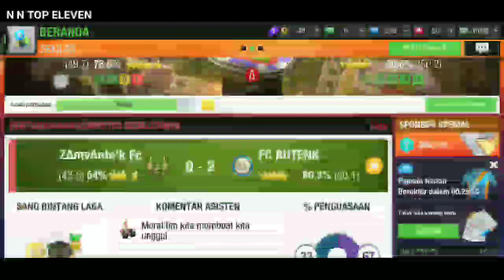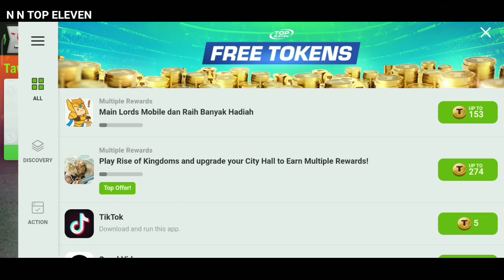Cara saya Mengatasi Krisis Token Top Eleven 2022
Hallo teman-teman, Di kesempatan kali ini saya akan menjelaskan cara saya mengatasi kritis Token.
Penasaran?
Simak baik-baik Videonya yah..

Ada juga tips lainya di sini

Dapatkan Saldo Rp20. 000 Secara gratis hanya mendaftarkan akun baru Noe Bank, klik link ini kamu akan langsung mendapatkannya sekarang juga Ada Kupon Experience Rp10,000,000 buatmu, nih. Yuk, ambil sekarang!